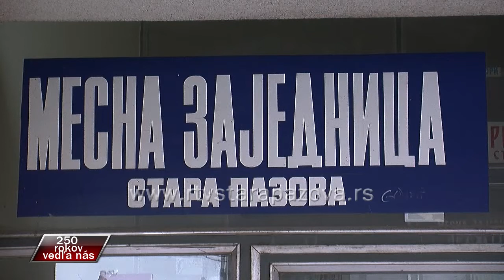250 rokov vedľa nás - Boris Babík